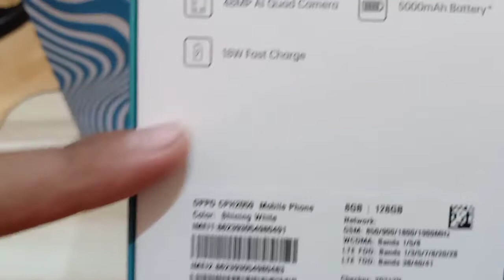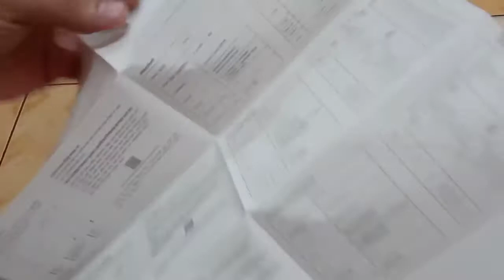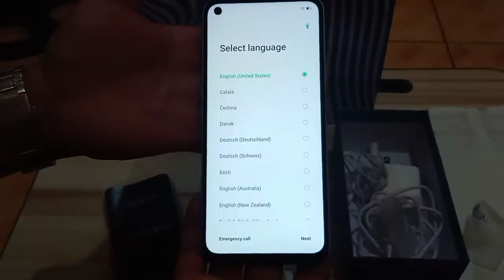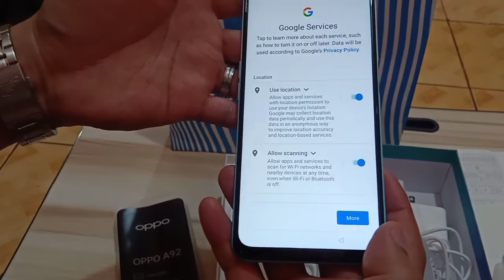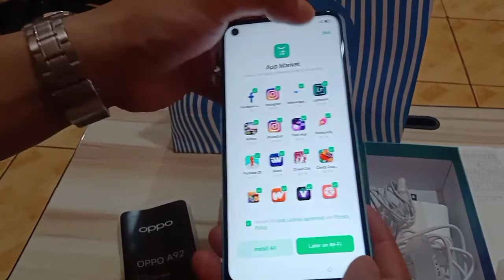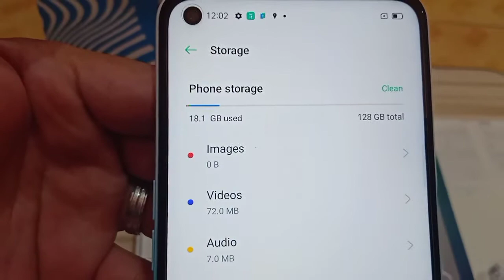Vlog#39 Unboxing Oppo A92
MySai_Sai 🥰

Oppo A92
P13,990 (cash/card)